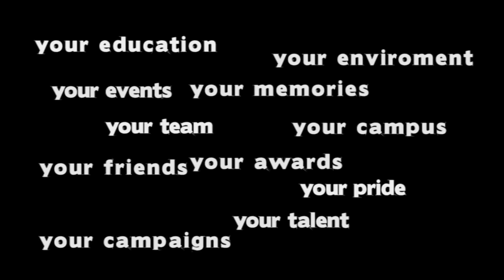Welcome to your Union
A quick example of things you can do at your student union.

All footage from students and staff at UBU filmed over the last 12 months.

Music - Ellie Goulding Lights (cover)